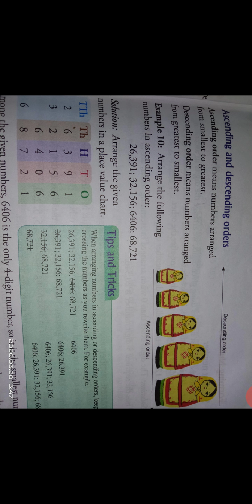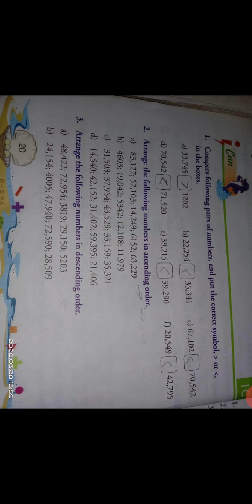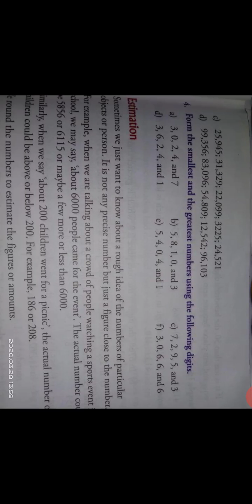Maths Class 4 Ch : 1 Large Numbers ( Vol 2)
Detailed Explanation of the New Concepts